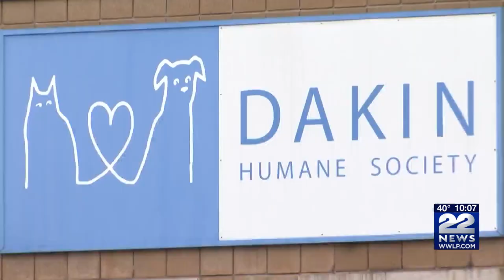Local officials hold bartending event to benefit Dakin Humane Society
Local officials took on the role of celebrity bartenders at Gregory's Restaurant & Pizza in Wilbraham to help benefit the Dakin Humane Society.